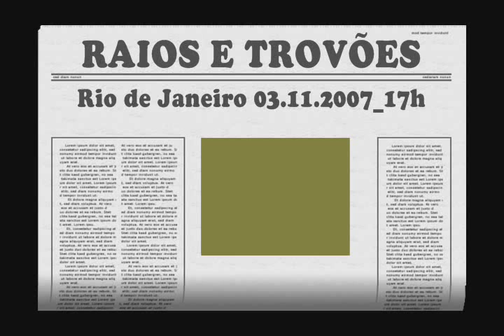RAIOS E TROVÕES - Rio de Janeiro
Esse vídeo são as fotos congeladas do vídeo, Temporal no Flamengo.
Em destaque o Pão de Açúcar, Cristo Redentor, Morro Dona Marta.

SEM FINS LUCRATIVO.